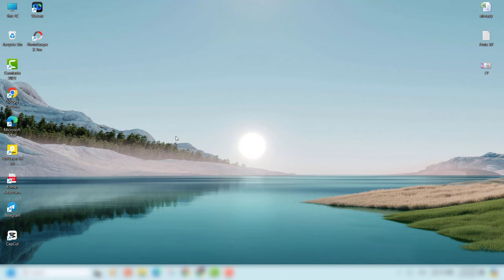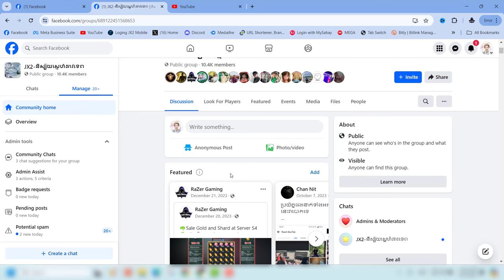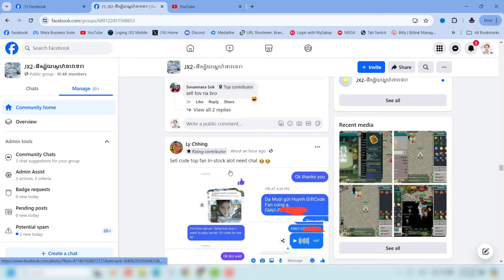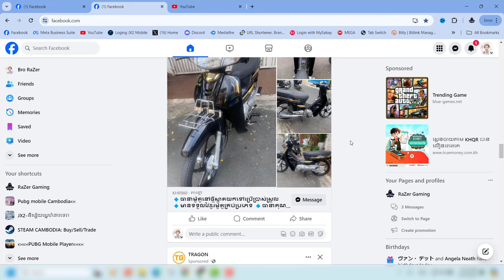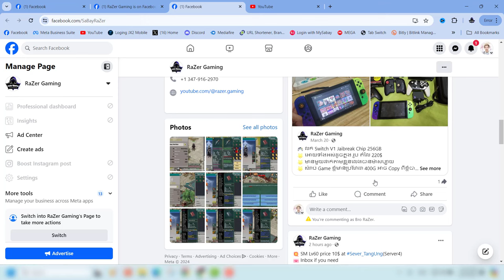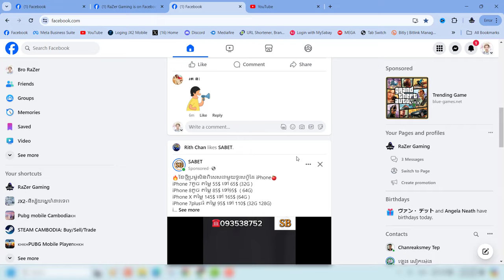JX2-TP Error for Khmer